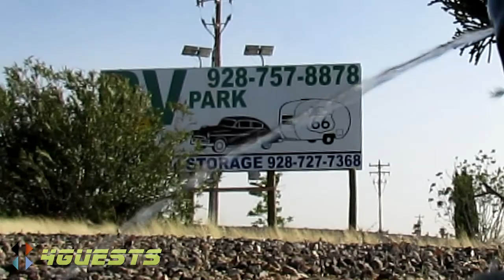Route 66 RV Park (Valle Vista AZ) Movie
High definition [HD] video movie, Route 66 RV Park at Valle Vista AZ.  US Route 66 and Choncho, about 20 minutes from Kingman AZ.

Peace,